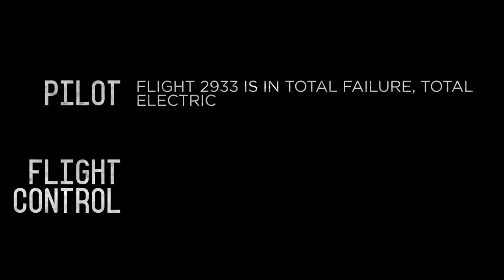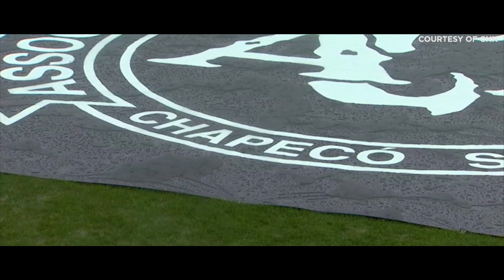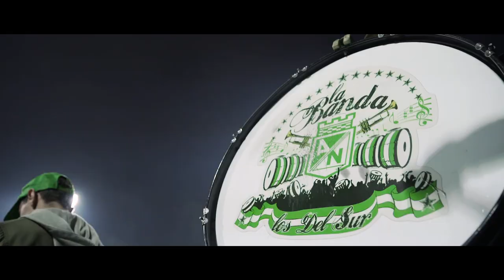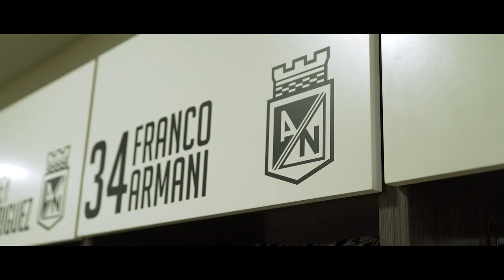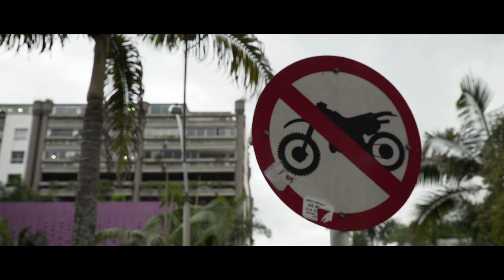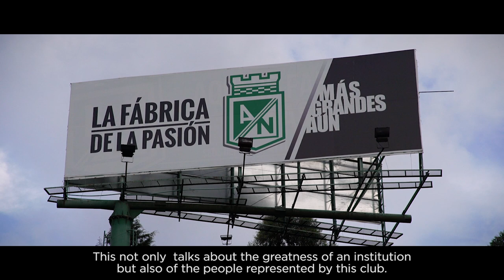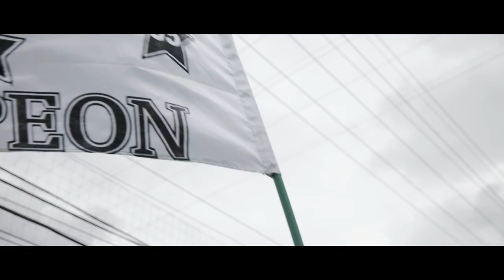Narcos, Chapecoense, and The Rebirth of Atlético Nacional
In November of 2016, Atlético Nacional were thrust into the limelight through tragedy, as the plane of Brazilian champions Chapecoense crashed on the way to Medellín, Colombia to play the first leg of the 2016 Copa Sudamericana Final. The football world was devastated by the disaster and just six months later, fate brought the clubs back together for the Recopa Sudamericana final. With the eyes of the footballing world on the Colombian and Copa Libertadores champions, Nacional and their largest supporters group, Los Del Sur, look to put the tragedy behind them and rebuild their reputation from the Narco era when Pablo Escobar ruled the streets of Medellín.

En noviembre del 2016 Atlético Nacional fueron empujados al centro de atención por una tragedia, cuando el avión de Chapecoense, los campeones de Brasil chocó en rumbo a Medellín, Colombia para jugar el primer partido de la Final Copa Sudamericana 2016. El mundo futbolístico se quedó devastado por el desastre y solo seis meses después, el destino trajo a los equipos juntos en el Final Recopa Sudamericana. Con todos los ojos encima de los campeones Colombianos y de la Copa Libertadores, Nacional y su grupo de hinchas más grande, Los Del Sur, buscan poner la tragedia en el pasado y reconstruir su reputación de la era de Narcosis cuando Pablo Escobar era rey de las calles de Medellín.